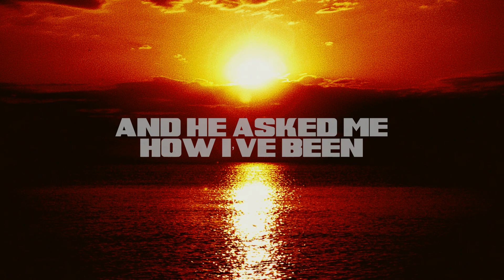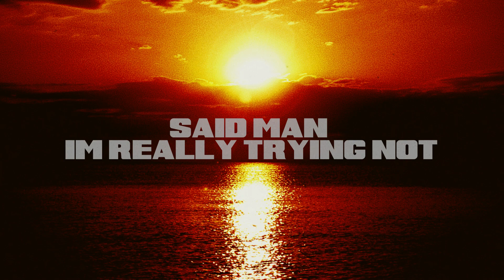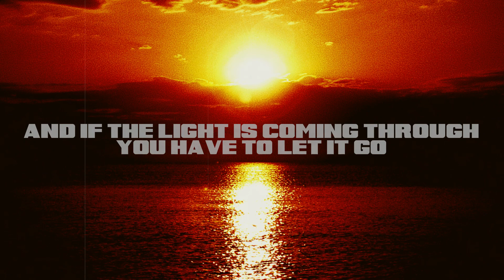Connor Chase - See the Light (Audio)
Official audio for "See the Light" by Connor Chase.

Connor's new album "Bathing in the Red Light" available now.

Lyrics: